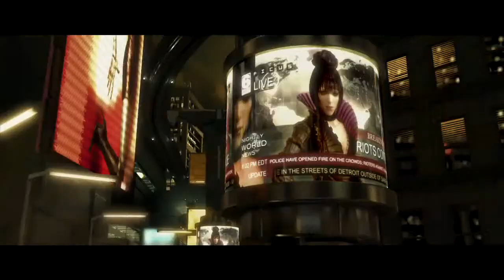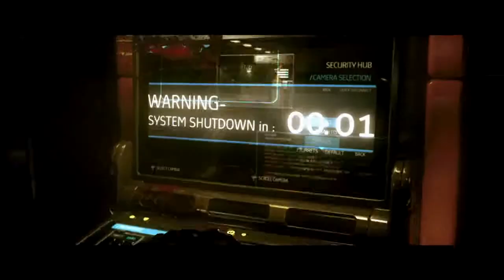Deus Ex Human Revolution Teaser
Teaser for the upcoming Deus Ex sequel. Video used with permission from Eidos Montreal